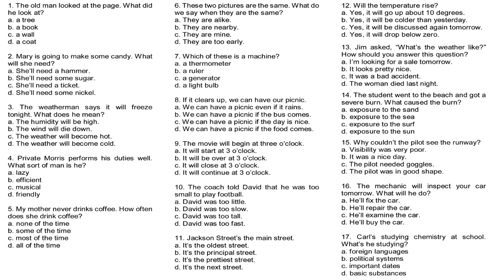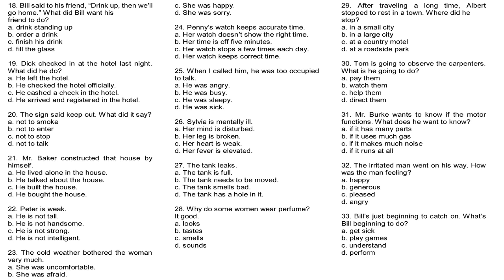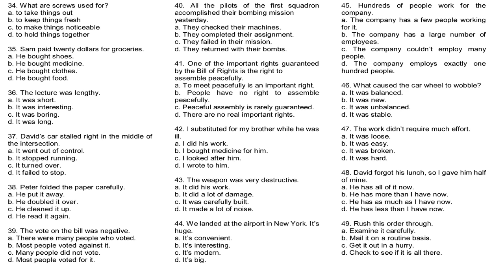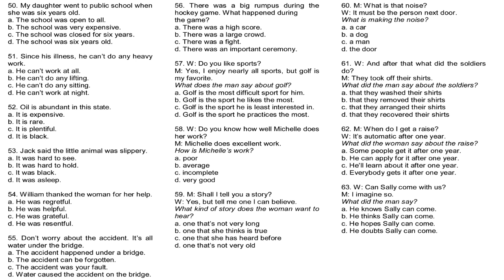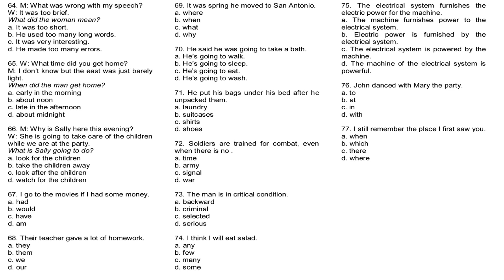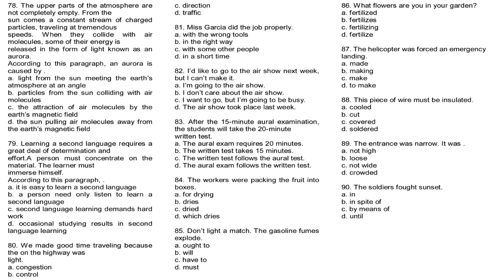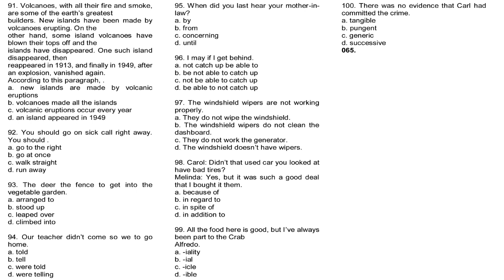ALCPT FORM 64 نموذج اي ال سي بي تي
تجميعات ALCPT
 مع مستر احمد رضا
American Language Placement Test اختبار ALCPT - ECL
كل ما تحتاجه للاختبار